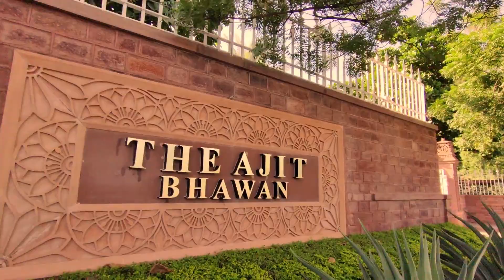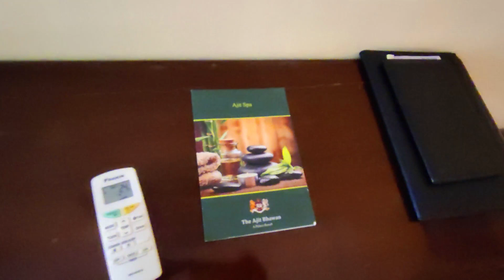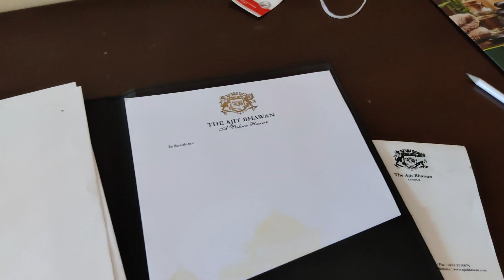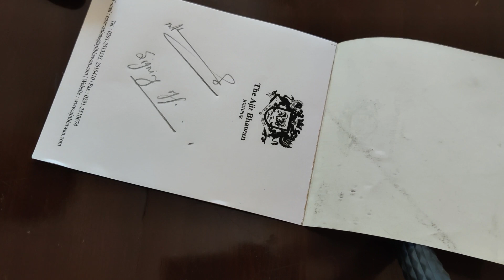Ajit Bhawan Palace, Jodhpur Experience | Vlog #17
Hey friends,
This video is about my recent stay at " The Ajit Bhawan " at Jodhpur. It was built in 1927 as a residence for the younger brother of the late Maharaja of Jodhpur, Umed Singh Sahib

Please show some love to my educational channel " Careerhouse"